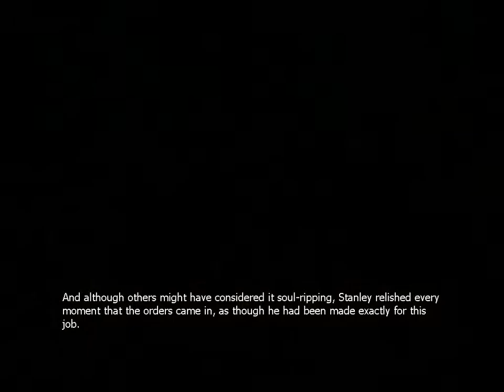The Stanley Parable | OH THE DECISIONS!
4th wall im so sorry.

If you want to message me privately-

Thank you guy's for watching and this is PotatoeGamerLP and I'm OUT!